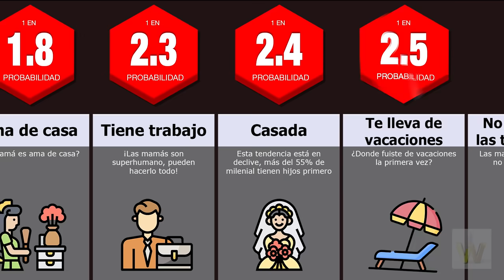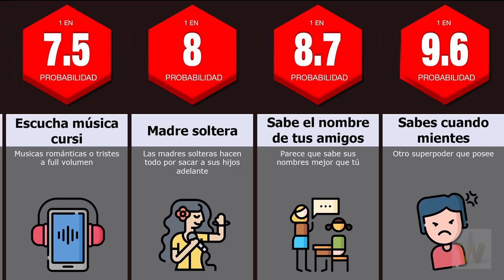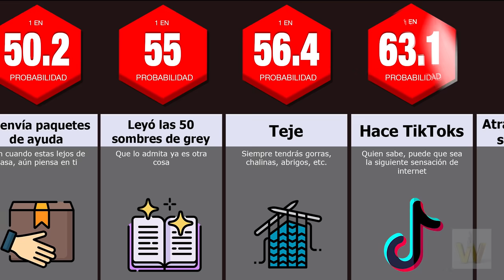👩💓Tipos de Mamás - Comparación de Probabilidad💓👩| El Wronskiano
Existen variados tipos de mamás en todo el mundo, los hay para todos los gustos. No obstante, hay algunas que siempre se repiten una y otra vez unos rasgos particulares, en esta ocasión El Wronskiano les trae esta Comparación de Probabilidad: Tipos de Mamás

-¿Comentame como es tu mamá en la caja de comentarios?

Este video no esta hecho para ofender a nadie, tomar los datos como referencia y entretenimiento.